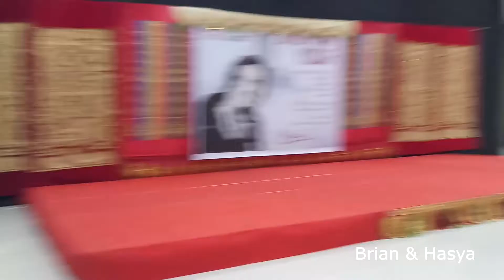Mari Bernyanyi Kawan [Lest's Sing]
Acara Ulang Tahun Oma Syofyani ke 84
di Gedung Taman Budaya Padang